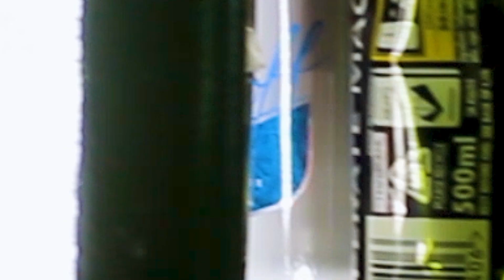Kejani by Khaki Squad official music video (SPICEKING,TJ B,JERETOPAZ,MANOTISIMASHILNGI)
vdj jones
game nation music
khaki squad